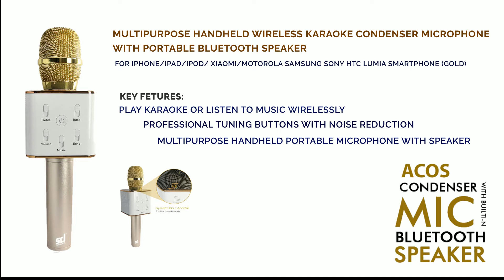ACOS Next Gen Televisions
Amiable Group presents a new generation FULL HD, CURVED and SMART Televisions in the market. Here is the first glimps.